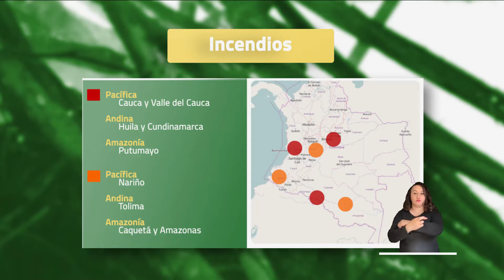Pronóstico del tiempo - Tarde sábado 28 de septiembre 2024